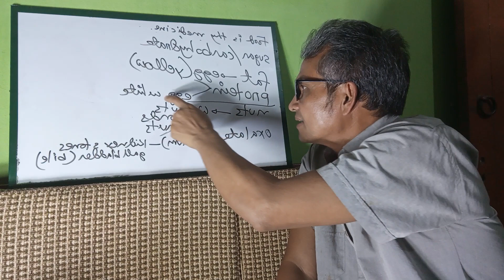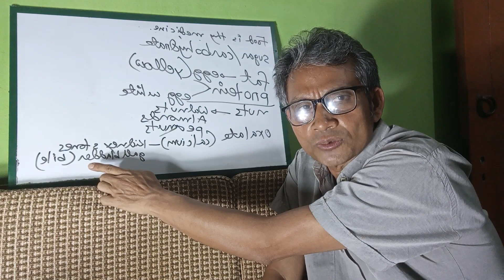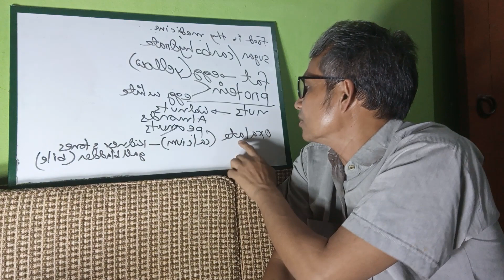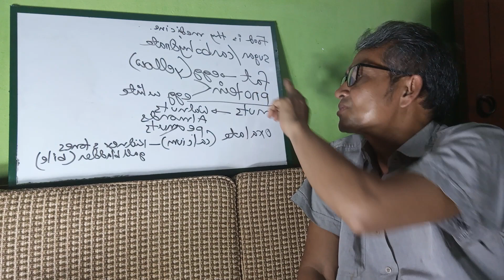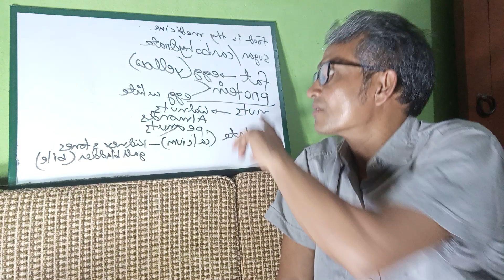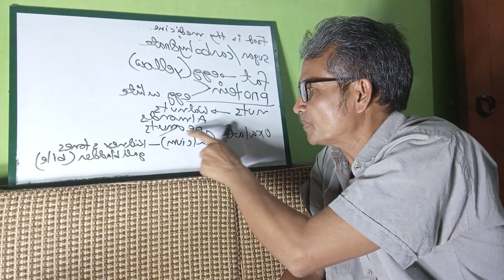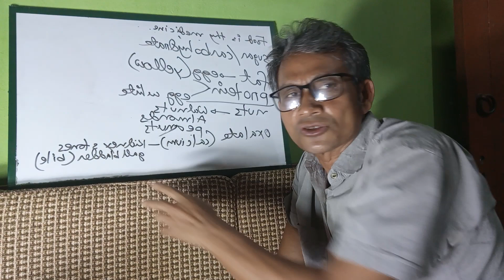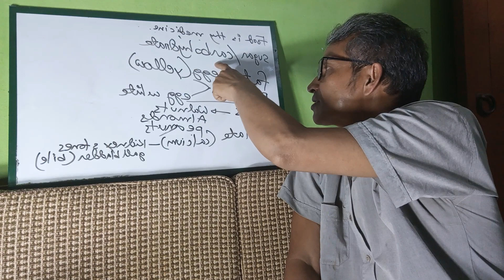Health tips for beating diseases and ensuring healthy life